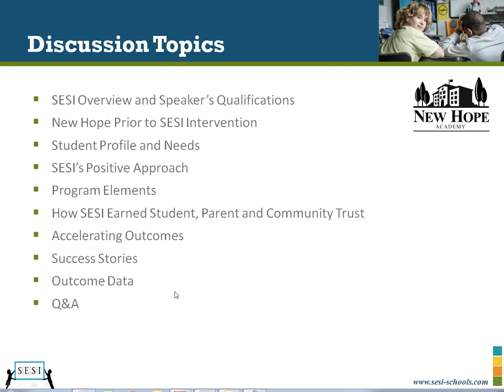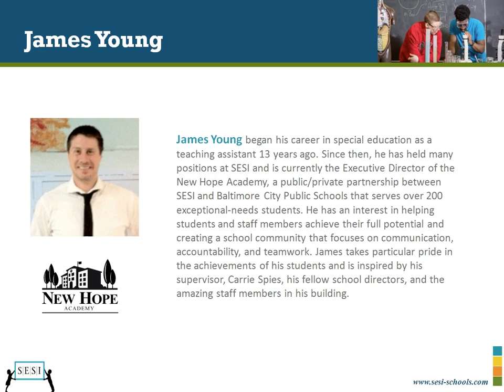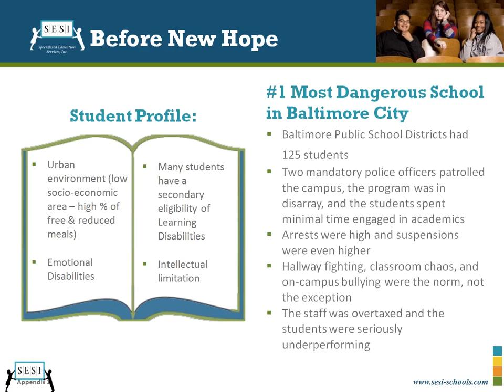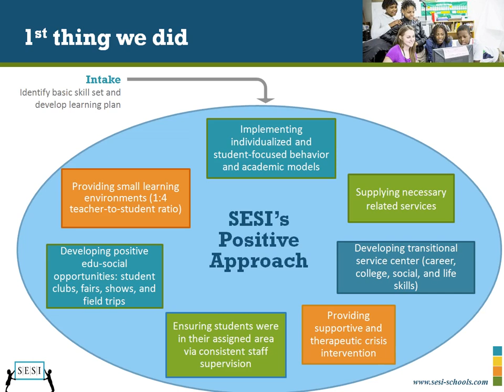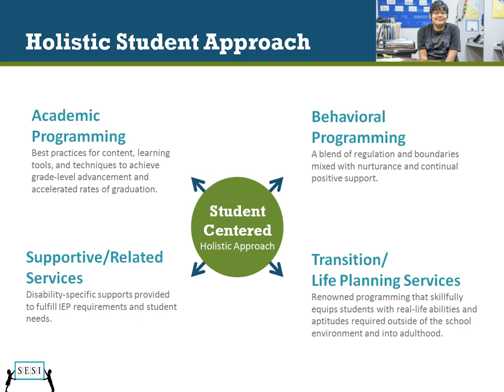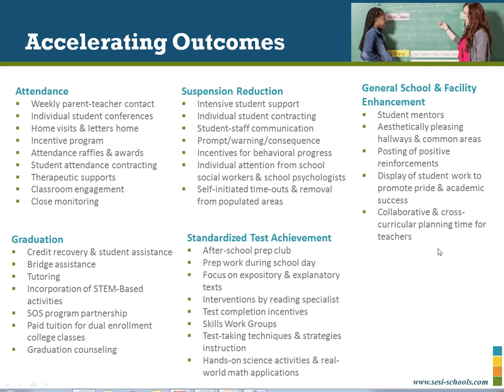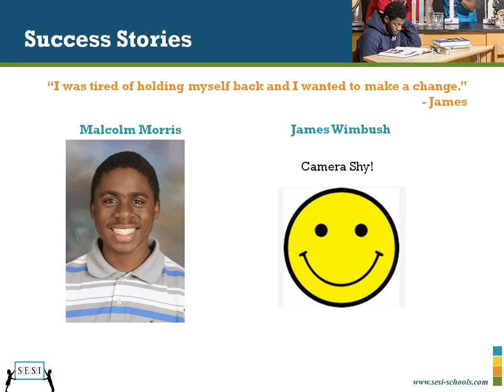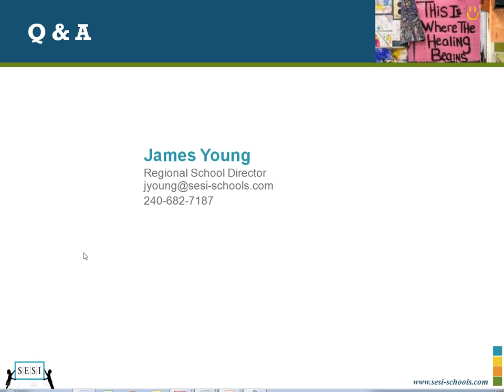Case Study of School Turnaround (Baltimore, MD)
In 2008, one particular public school in Baltimore had two police officers patrolling the campus and a student body that displayed little to no interest in academics. Arrests were high and suspensions even higher. Today, what is now the New Hope Academy is an entirely different place, due to the implementation of a positive behavior support model and its accompanying targeted program facets. The police are gone, graduation rates have doubled each year since program inception, and at last count, suspensions had dramatically dropped from 41% in school year 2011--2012 to less then 1% in 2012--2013. Learn about the behavior techniques used to turn around a troubled school with this FREE webinar.